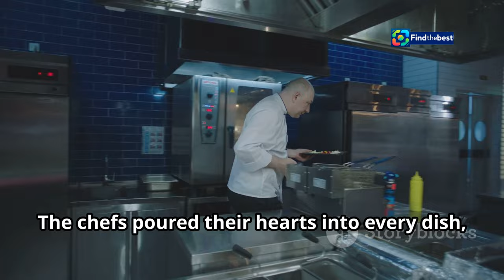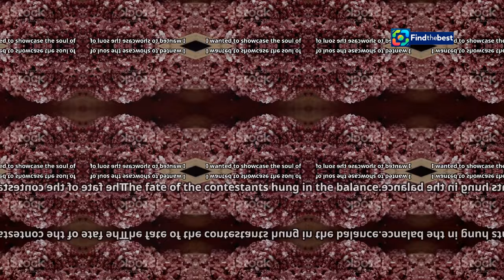"Séfek Séfe 2024: Vomberg Frigyes Tanítványának Győzelme! 🥇️"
OUTLINE:
00:00:00 Hungary's Culinary Battlefield
00:03:03 A Team Forged in Fire
00:06:05 The Heat Is On!
00:06:32 Three Courses to Culinary Glory
00:07:01 A Champion's Heart and Vision
00:07:23 And the Winner Is.
00:07:40 Szabolcs's Future on the Culinary Stage
00:09:43 Your Voice, Your Passion
00:10:01 The Legacy of Chef's Champion

 ismét Vomberg Frigyes egyik versenyzője győzött:https

**Category:**
Entertainment

**Description (Hungarian):**
🌟 Üdvözlünk a Séfek Séfe legújabb epizódjában! 🌟

Készülj fel a gasztronómiai izgalmakra, mert ismét egy legendás verseny zárult le! 🍴 A hatodik évad döntőjében Vomberg Frigyes tanítványa, Szántó Szabolcs, elképesztő teljesítménnyel megnyerte a versenyt! 🏆

A döntő során a finalistáknak három fogásos menüt kellett elkészíteniük, miközben korábbi csapattársaik segítették őket. A fődíj 10 millió forint, valamint egy 2 hetes szakmai továbbképzés Franciaországban! 🇫🇷✨

Szántó Szabolcs elmondta, hogy a legnagyobb kihívást a tengeri pók jelentette, de a nyereményét jótékony célokra is szeretné fordítani. 🎁❤️

Nézd meg a videót, hogy megtudd, hogyan zajlott a verseny, és hogy Szántó Szabolcs hogyan vált a 2024-es év győztesévé! 🎉

👉 Ne felejtsd el lájkolni, feliratkozni és megosztani a videót, hogy mások is részesei lehessenek ennek a csodás kalandnak! 💖

**Description (English):**
🌟 Welcome to the latest episode of Chef's Chef! 🌟

Get ready for culinary excitement, as yet another legendary competition has come to a close! 🍴 In the grand finale of the sixth season, Vomberg Frigyes' student, Szánt